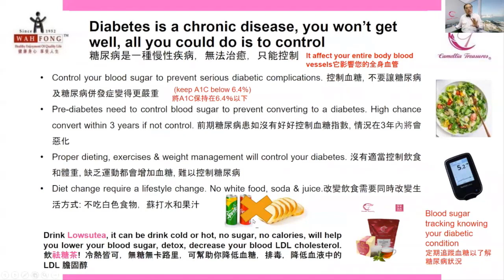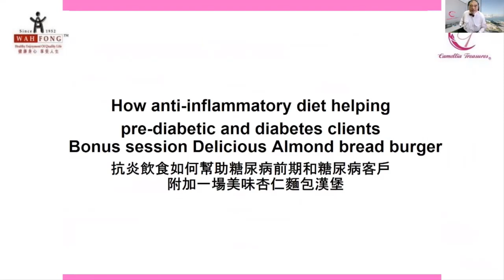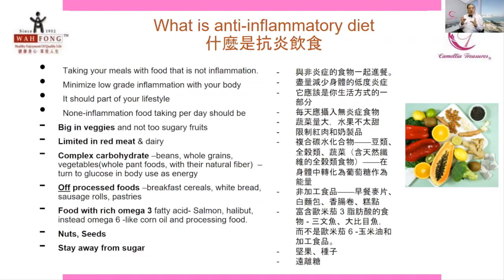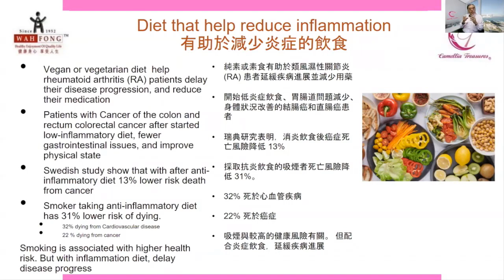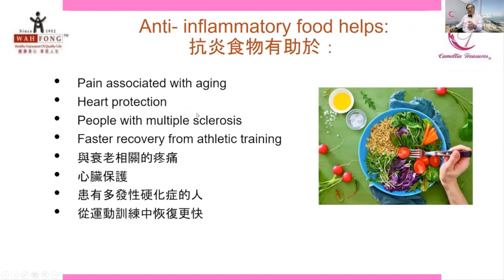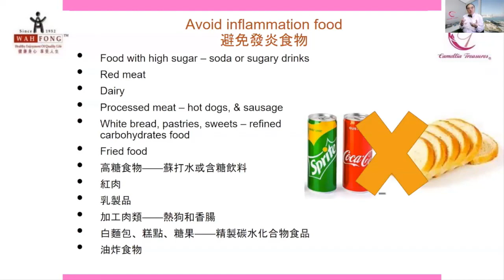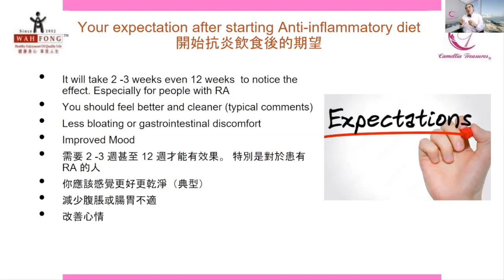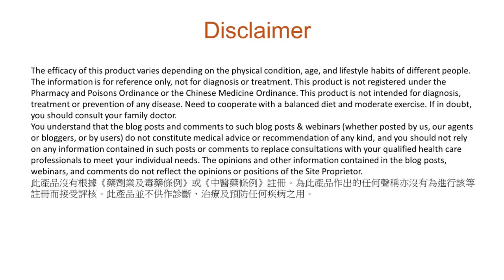How an anti-inflammatory diet can be beneficial for individuals who are pre-diabetic or diabetic?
If you or someone you know is pre-diabetic or diabetic, this webinar is a must-attend. Our expert speaker, Mr. Andrew Lau,  will be discussing the importance of an anti-inflammatory diet in managing these conditions.

Speaker:
Mr. Andrew Lau, a seasoned professional with over 40 years of experience in the medical industry, is the President of CT Teas and a retired ICU nurse. Throughout his career, he held several leadership positions, including Vice President of Baxter Asia Pacific and Regional Director at Abbott Labs. He is credited with introducing innovative medical technologies such as IV Catheters and CAPD dialysis therapy to the Asia Pacific region. Following his retirement, he turned his attention to developing Lowsutea, a natural wellness tea designed for people with diabetes. Lowsutea is formulated to help lower blood sugar, cholesterol, blood pressure, and promote detoxification, delay pre-diabetic conversion, and prevent complications.